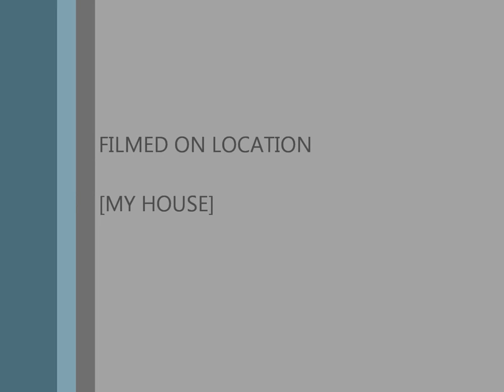Sushi Time 2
Reuplod numero duos